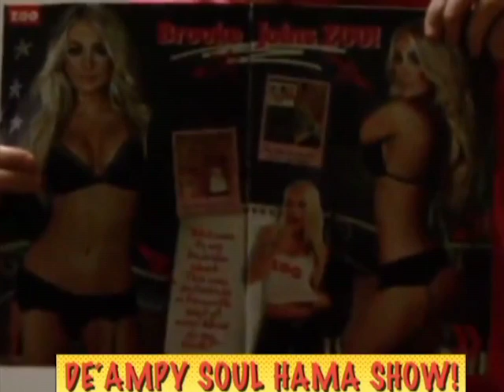Fiesta-2014-Santa Barbara Sand Bar DJ Sparx Live...De'Ampy Radio TV!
DJ Sparx PLAYS lIVE Fiesta Santa Barbara August 2014.